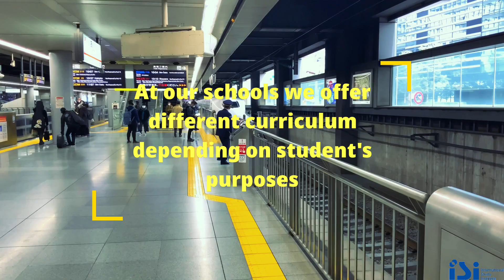Descubre Japón con ISI Japanese Language School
Disfruta de nuestra escuela de 🏯 japonés ubicada en 🗾 Tokio, Kyoto y Nagano. Experimenta la increíble cultura de este país, al mismo tiempo que disfrutas de su comida, naturaleza y distintas épocas del año.